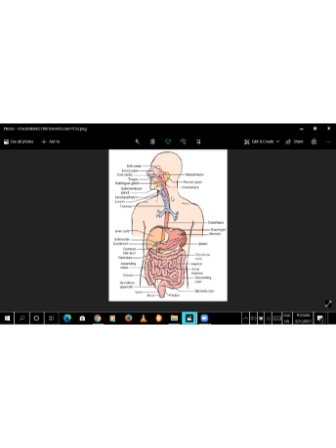Digestive system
By Dr M Raees BZIHS
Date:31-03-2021